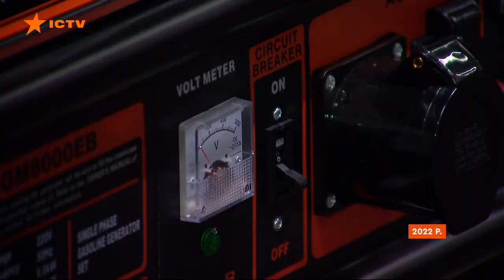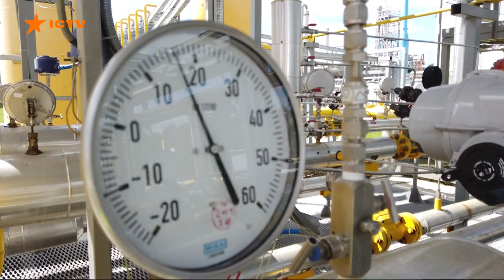Ми пережили НАЙВАЖЧУ зиму в історії! Як Україна вистояла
Ми можемо впевнено сказати, що пережили найважчу зиму в історії України. Кремль думав, що зможе залякати українців холодом і енергетичним терором. Росіяни випустили загалом 700 ракет і дронів по наших об'єктах генерації та електромережах.

Але українські енергетики героїчні та винахідливі! А українці готові потерпіти без тепла і світла - аби жити без росії! І хоча нинішній опалювальний сезон іще не завершений, ситуація в енергосистемі стабільна, третій тиждень українці зі світлом, без планових відключень.

Як Україна перезимувала та чи не зарано радіти? Наталя Кулик дізнавалася.